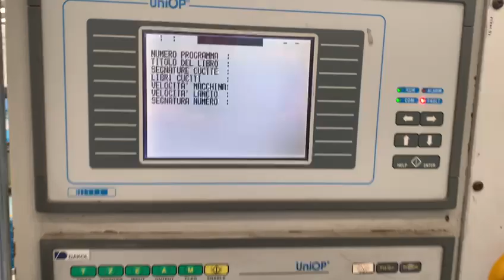Aster ASTRONIC 180/51 AUTOMATICA SEWER (Wotol ref 2620269-4-AW)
Automatic feeder
4 openings
Electronic programming
LCD display
Thread tension control
Thread cut off device
Motorized output table